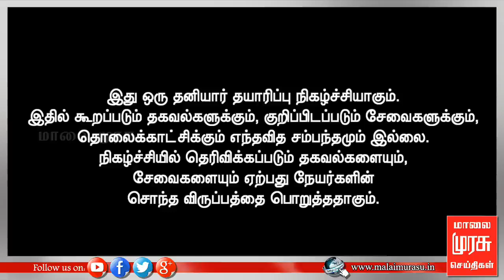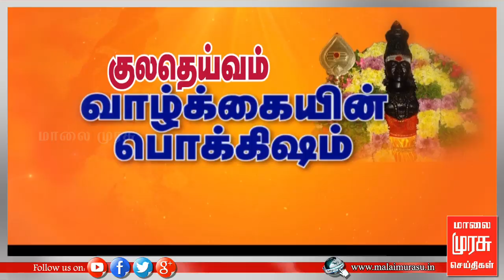Vazhkayin Pokkisham | வாழ்க்கையின் பொக்கிஷம் | 18 OCT 2019